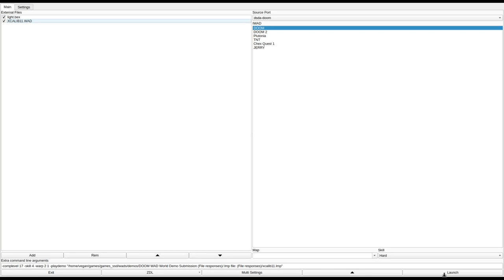DOOM 1 - XCALIB11.WAD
called "Excalibur 1.1" in the /idgames FTP.
created by Stefan Maes on April 12th, 1995.
from the .txt file included with the WAD:
"I confess! I'm not a *true* DOOMer. I like the game the most at the HMP (He Must Practice ?!) level. I want to have some time to take a closer look at the enviroment. Besides, I'm into X-rays, not UV :) Therefore I spend much time aligning textures and I hope I haven't missed a spot (If you find an error, please flame my beta-testers!). On the other hand, this could mean that I exaggerated UV a little...

Before you go out and hopefully play this WAD, I must tell you that there's a CyberDemon Surprise at the end (I know it's a cheap trick, flame me!), but you're given 3 options to bypass this CDS: a) Run like hell; b) Nuke him (a BFG might come in handy); and c) ... Nah! It's a secret."